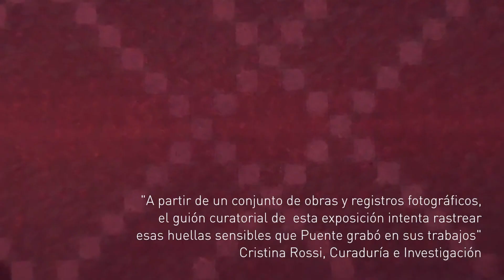Inauguración de la muestra "Huellas sensibles" de Alejandro Puente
Muestra de Alejandro Puente

El sábado 29 de marzo a las 13 hs. en el Museo de Calcos y Escultura Comparada "Ernesto de la Cárcova" se inauguró la muestra "Huellas sensibles" del artista Alejandro Puente.

La Rectora del IUNA, Prof. Sandra Torlucci agradeció a Rubén H. Betbeder  Director Ejecutivo del Museo, y a todo el personal por el importante trabajo realizado para la muestra, a los artistas y familiares de Alejandro Puente presentes en la inauguración y destacó el trabajo de Cristina Rossi, quien, a través de su propuesta curatorial invita a rastrear las huellas sensibles que Puente grabó en sus trabajos.

A su vez, la Rectora expresó que "es la primera muestra que elegimos para iniciar esta nueva etapa de este museo que está renovado, ampliándose en salas de muestras, con un proyecto muy ambicioso: establecer un diálogo con todas las artes. Esperamos que acá se presenten artistas que no encuentren su límite ni en el marco ni en la escena, ni en el encuadre cinematográfico ni en la letra, artistas que superen todos esos límites formales. Vamos a buscar el diálogo y el reconocimiento de todos los que tienen que ver con la tradición de las Artes Visuales, el reconocimiento a las vanguardias y el reconocimiento a ese salto de límites que nos caracteriza a los artistas."

Por su parte Rubén Betbeder agregó, "Siento que es un día de celebración, celebración de la vida de ese artista que fue Alejandro Puente. Esta es la primera de una sucesión de muestras que vamos a desarrollar a lo largo del año y que ya están planificadas".

La muestra de Alejandro Puente inaugura el Ciclo de Exposiciones Temporarias del 2014, el cual se propone establecer el diálogo entre el patrimonio del Museo y la obra de distintos artistas argentinos, desde grandes maestros a jóvenes artistas contemporáneos. Con esta iniciativa el IUNA reafirma una vez más su compromiso con toda la comunidad.